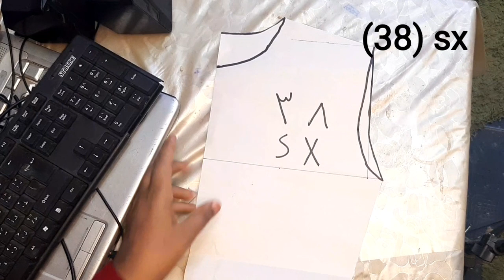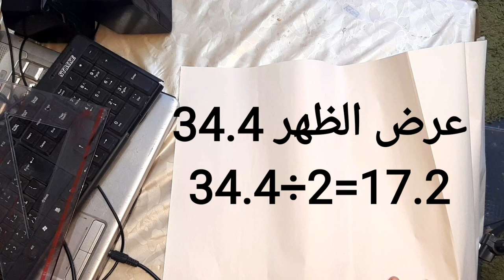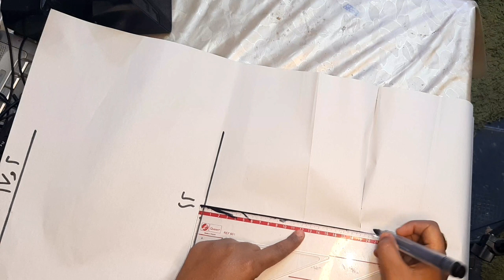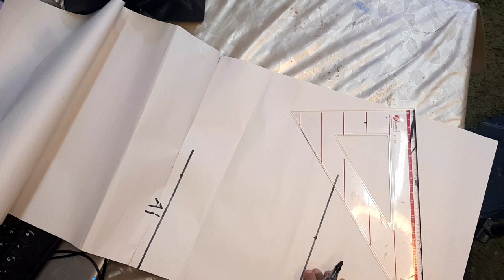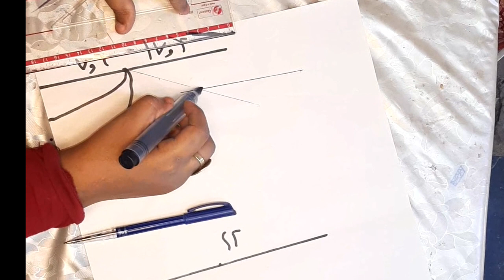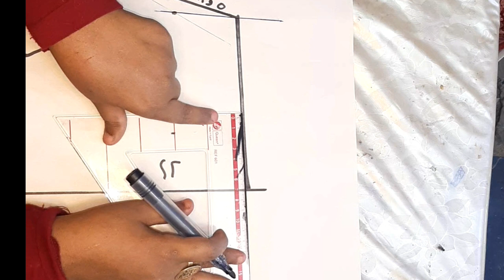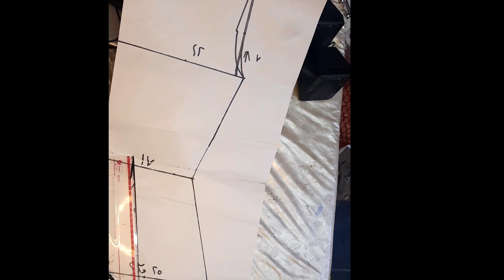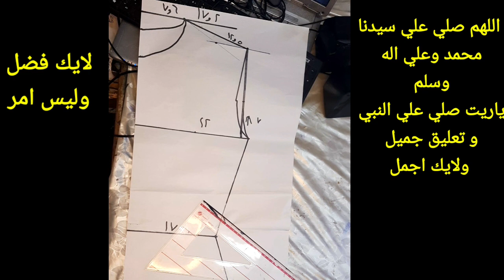باترون.الاساسي المسطح اليدوي مقاس 38 (Sx)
تعليم الباترون الاساسي مقاس 38 مع بعض ادوات باترون مثل المساطر وايضا بعض الحسابات تساعد في رسم الباترون والقوانين المهمه هل يجب حفظها لتكوين اي موديل اواي باترون في اي وقت وفي اي مكان بطريقه سهله قوي قوي بسيطه باترون مقاس 38